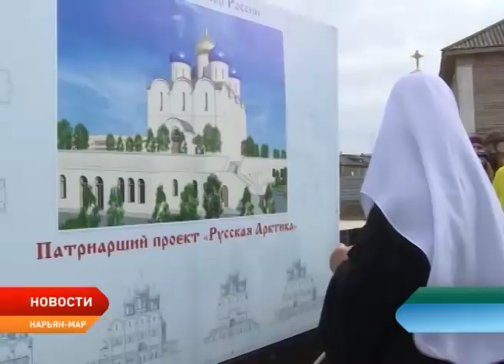Нарьян-Мар посетил Патриарх Московский и всея Руси Кирилл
Нарьян-Мар посетил Патриарх Московский и всея Руси Кирилл. В Ненецком округе предстоятель Русской православной церкви побывал впервые. Программа визита святейшего в Заполярном субъекте оказалась довольно обширной: посещение Богоявленского кафедрального собора и осмотр будущего духовно-просветительского центра «Русская Арктика», строительство которого приостановилось еще несколько лет назад. Также предстоятель Русской православной церкви совершил для жителей региона Божественную литургию и обратился к ним с пастырским словом. На службу пришли более сотни верующих.